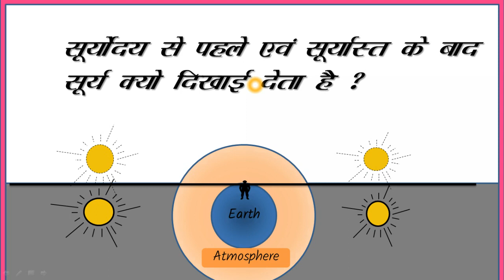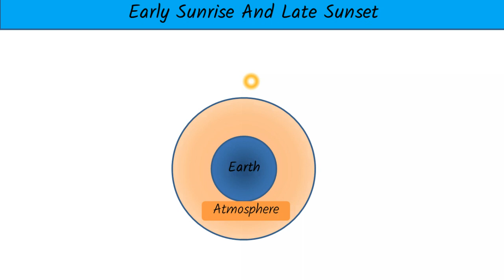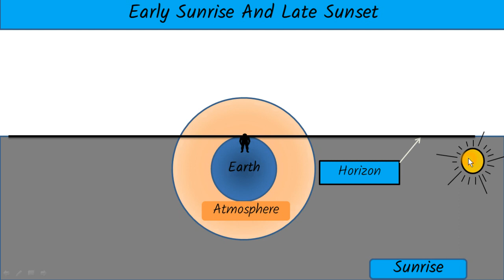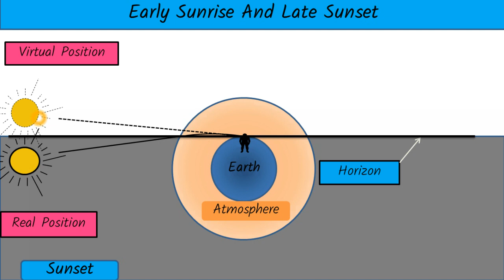Early sunrise and delayed Sunset !!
नमस्कार आज के वीडियो में हम अर्ली सनराइज एंड लेट सनसेट के बारे में अध्ययन करेंगे। हम जानते हैं कि सूर्योदय के कुछ पहले ही सूर्य हमें दिखाई देने लगता है साथ ही सूर्य अस्त होने के बाद भी कुछ समय तक सूर्य हमें दिखाई देता है ऐसा क्यों होता है??
  दोस्तों !!
ऐसा प्रकाश के अपवर्तन के कारणों से होता है  तो आज के वीडियो में हम इस घटना के बारे में एनिमेशन से अध्ययन करेंगे।